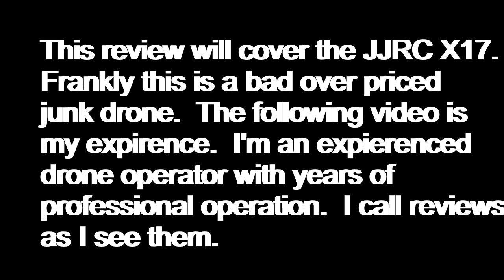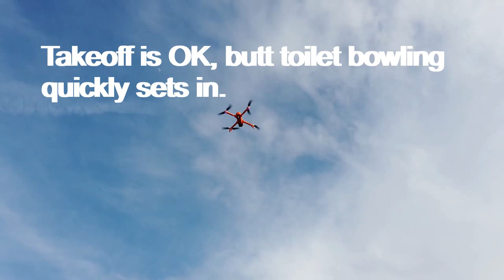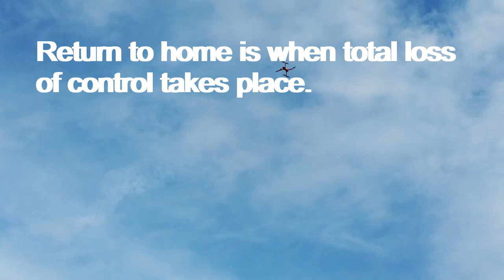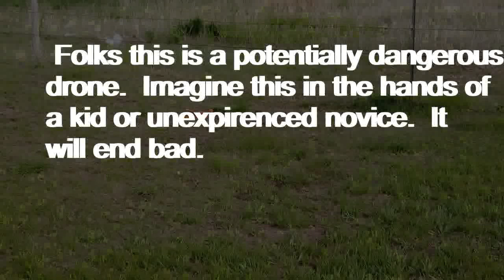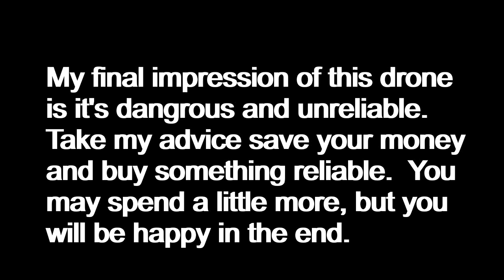JJRC X17 Drone Review, Anatomy of a Bad Drone!! With Mike